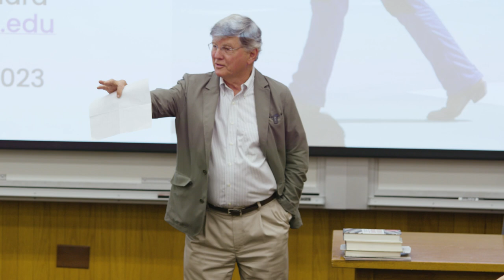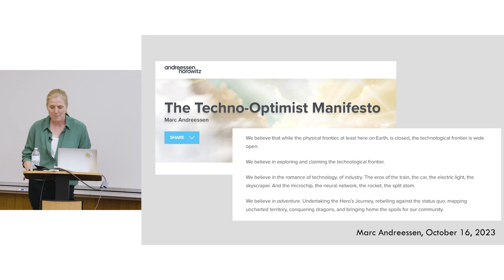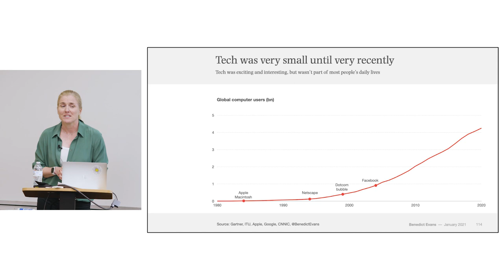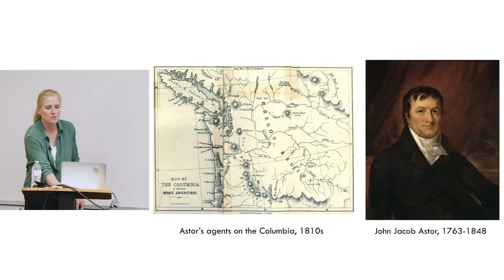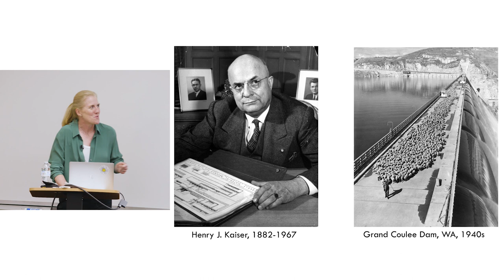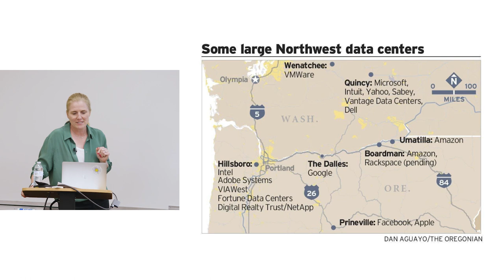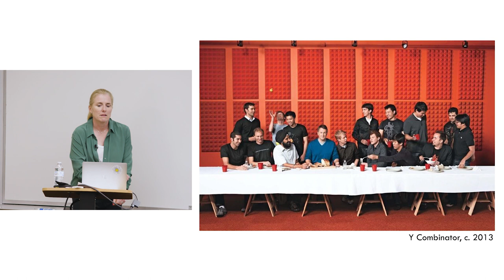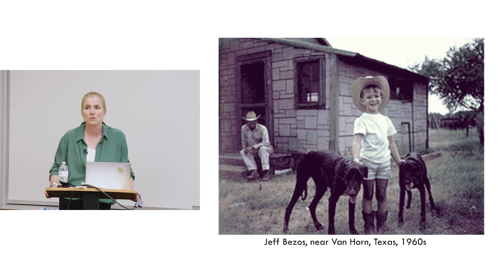Billionaires of the American West: From the Big Four To Big Tech with Margaret O’Mara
Bill Lane Center for the American West
Stanford Department of History

The Western History Lecture Series presents Margaret O'Mara, Scott and Dorothy Bullitt Professor of American History at the University of Washington. Margaret's talk, "Billionaires of the American West: From the Big Four To Big Tech" will be held on Monday, October 23, 2023, and is co-hosted by the Bill Lane Center and the Stanford Department of History. The American West has produced enormous business empires and personal fortunes with outsized influence on American culture, economy, and politics, from the Gilded Age to the present day. Drawing upon her new research, Margaret O’Mara considers 150 years of extreme wealth in the West, its causes and consequences, and the commonalities of personality, politics, and place that tie Western billionaires past and present.

Margaret O’Mara is a leading historian of Silicon Valley and the author of two acclaimed books about the modern American technology industry: The Code: Silicon Valley and the Remaking of America (Penguin Press, 2019) and Cities of Knowledge: Cold War Science and the Search For The Next Silicon Valley (Princeton, 2005). She also is a historian of the American presidency and author of Pivotal Tuesdays: Four Elections that Shaped the Twentieth Century (Penn Press, 2015). She is a coauthor, with David Kennedy and Lizabeth Cohen, of the widely used United States history college textbook, The American Pageant (Cengage).

Her writing on technology, politics, and society has appeared in The New York Times, The Washington Post, WIRED, MIT Technology Review, The American Prospect, and other major national and international publications. Margaret’s historical perspective on current events also has been seen and heard on a range of major broadcast television and radio outlets, including CNN, MSNBC, PBS, BBC, CBC, and NPR. She is an active public speaker, regularly lecturing before general and academic audiences about Silicon Valley's evolution and the impact of its people, companies, and politics on the United States and the world. She also speaks often (especially in election years) about the past, present, and future of the American presidency.

Margaret is an OAH Distinguished Lecturer and a past fellow of the Center for Advanced Study in the Behavioral Sciences, the American Council of Learned Societies, and the National Forum on the Future of Liberal Education. She is a series editor of the Politics and Society in Modern America series at Princeton University Press and serves on the editorial board of Modern American History.

She received her MA/PhD from the University of Pennsylvania and her BA from Northwestern University. She is an alumna of Little Rock Central High School. Prior to her academic career, she served in the Clinton Administration, working on economic and social policy in the White House and in the U.S. Department of Health and Human Services.